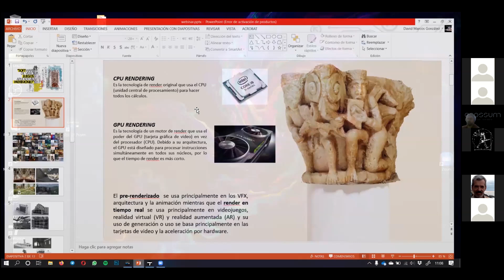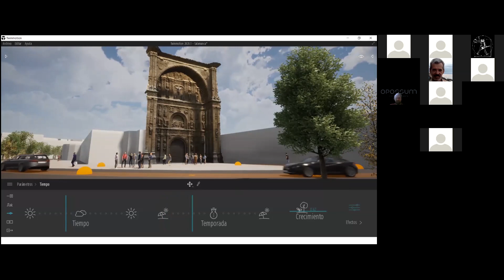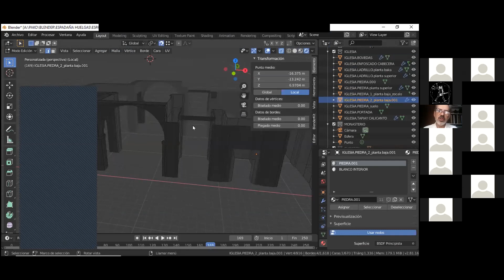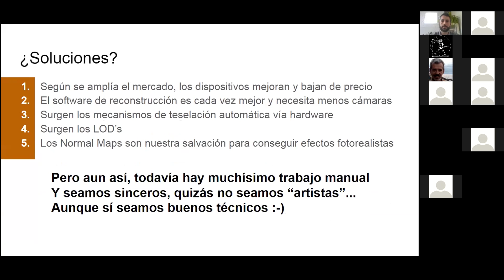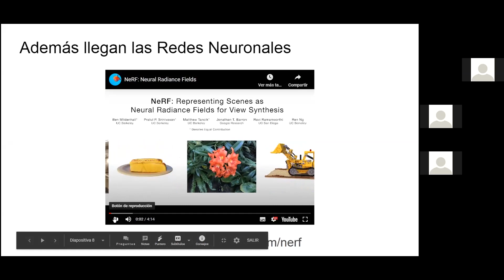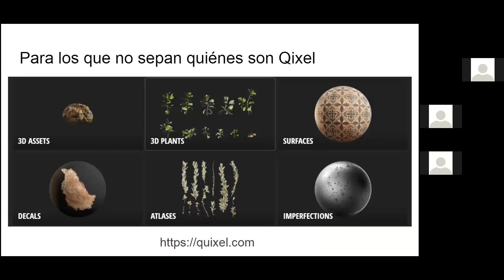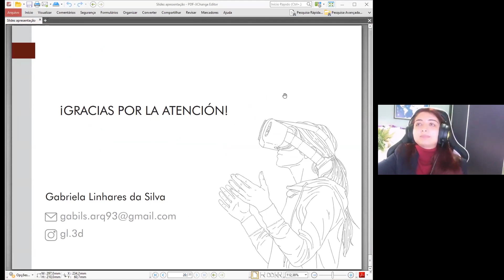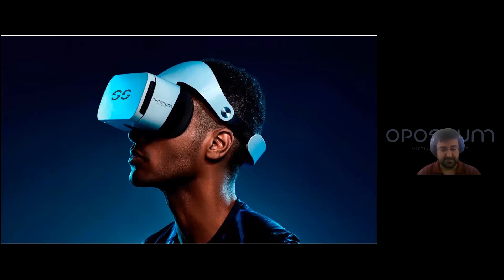Software de video juegos aplicado al patrimonio | webinar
Webinar organizado por el Laboratorio de Fotogrametría Arquitectónica (LFA) de la Universidad de Valladolid en colaboración con la Universita degli Studi di Reggio Calabria sobre la Visualización en tiempo real orientada a la difusión y comprensión del patrimonio cultural.
Coordinador: Claudio Patanè | Arquitecto Universita degli Studi di Reggio Calabria
Ponentes por orden de intervención:
04:20 - David Marcos González | Arquitecto LFA
17:40 - Francisco Morillo Rodríguez | Historiador del arte LFA
25:30 - Jaime Finat | CEO Rapture Games SL
50:00 - Gabriela Linhares da Silva | Arquitecta Universidade Federal da Bahia
57:16 - Gabriel Ruiz Gonzalvez | CEO Opossum Studios

Intervienen también en la organización y coordinación del webinar:
- Juan José Fernández (director del Laboratorio de Fotogrametría Arquitectónica de la Universidad de Valladolid)
- José Martínez Rubio (CEO GeoBit Consulting SL)